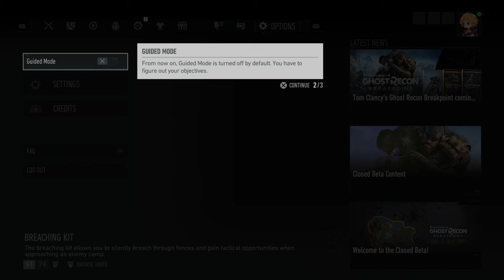Tom Clancy's Ghost Recon BREAKPOINT BETA ! Operation GREENSTONE ! One Man Army !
Hey guys hope you have an awesome weekend ! Here's more BREAKPOINT Beta Gameplay !